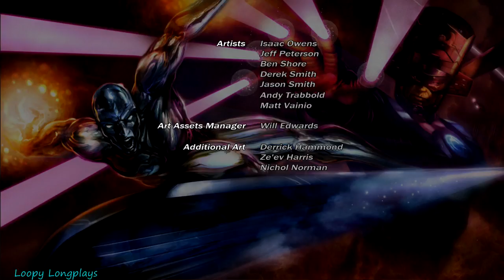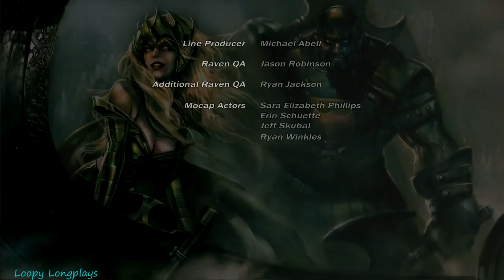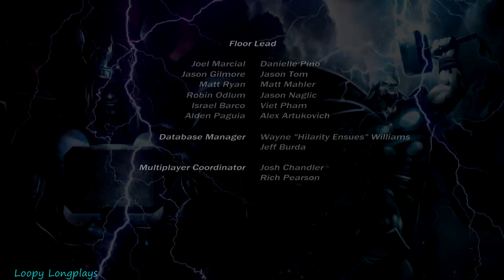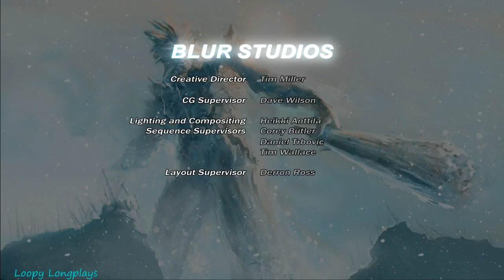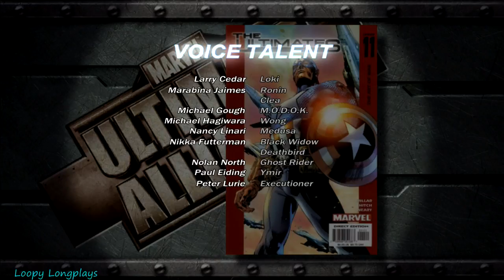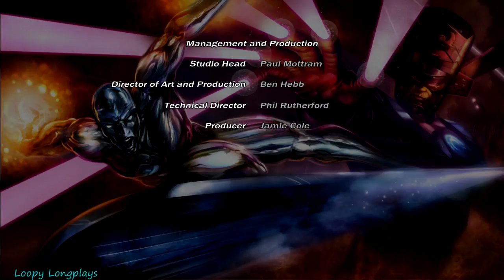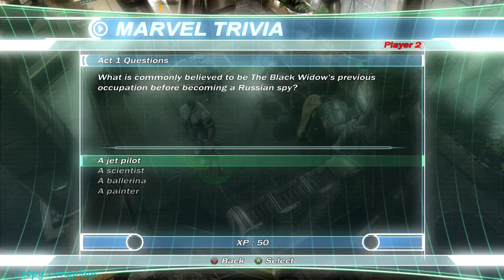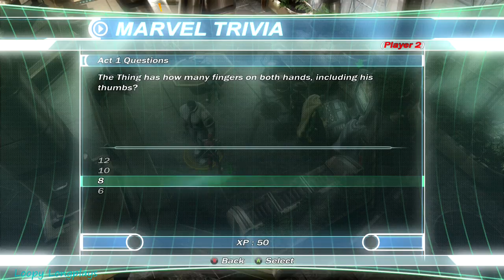Marvel: Ultimate Alliance - Longplay 4 Player Co-op (Part 2 of 2) Walkthrough (No Commentary)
Marvel Ultimate Alliance (Remastered Version) part 2 we ended up beating the game with 3 players because our 4th player was busy so you'll see her disappear shortly into this video sadly. But we still beat the game and tried out a couple more characters near the end. So I hope ya'll enjoy watching this longplay.

Player 1 (Deadpool) - Quaver
Player 2 (Moon Knight) - Jellyfish
Player 3 (Elektra/Blade) - Gretel
Player 4 (Hulk) - Ketchup

Played on the Xbox One Remastered Version